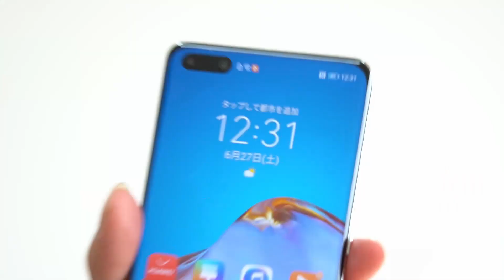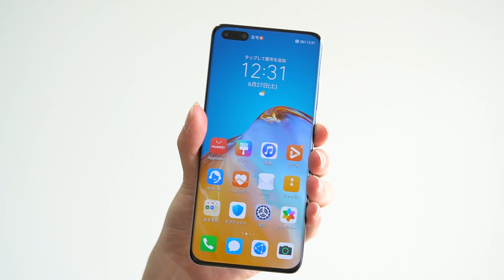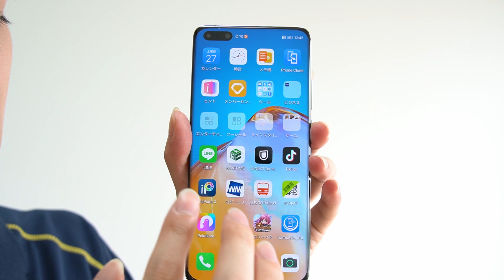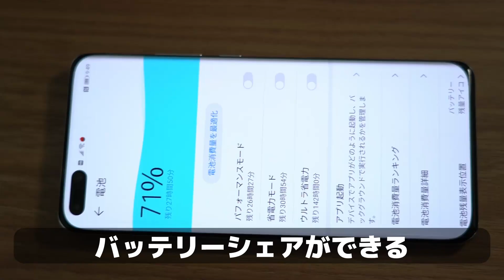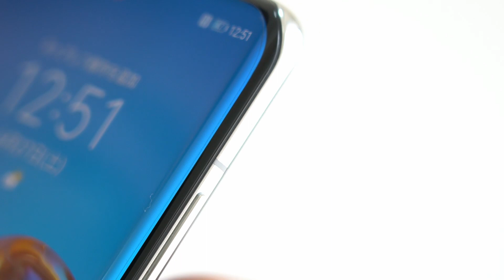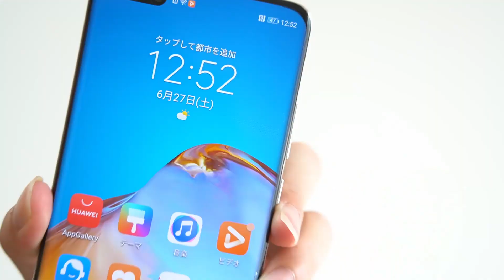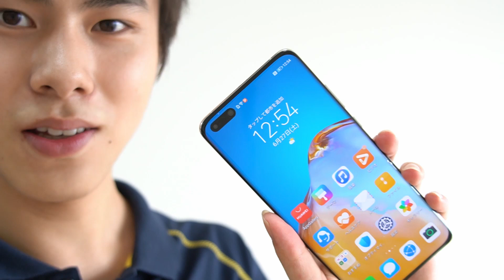Huawei P40 Pro 5G開封レビュー：カメラだけじゃないハードの魅力【前編】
圧倒的なカメラ性能で有名なHuawei P40 Pro 5G。
今回はtelektlist経由でHuawei Japan様からP40 Pro 5Gの実機をお借りできましたので開封レビューをしていきます。
この動画は前編。カメラ性能以外の魅力に迫ります。

▷Huawei P40 Pro 5Gの価格チェック

【About me】
yushonakayama(@)yahoo.co.jp

【撮影機材】
▷カメラ
Sony α6400：
Sony α7R2：
▷レンズ
Sony SEL24105G：
Sony SEL70300G：
Samyang 12mm F2.8：
▷三脚
SIRUIカーボン三脚：
Manfrotto PIXI EVO：
▷マイク
Sony ECM-PC60：

皆さんこんにちは！telektlist.comライターのYusho Nakayama (旧Mo)です。
この度記事では伝わらない部分を補足すべくYouTubeにも動画を投稿することとなりました！
これからスマホ系の動画を上げていきますのでよろしくおねがいしますorz
編集歴が浅いので生暖かい目で見守ってくれると嬉しいです！

概要欄のAmazonリンクはアソシエイトプログラムを利用しています。